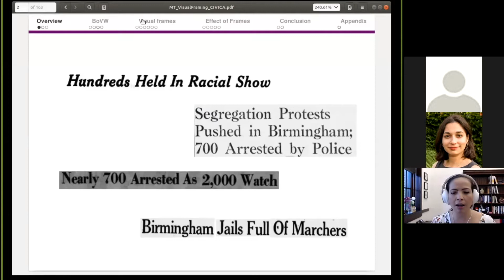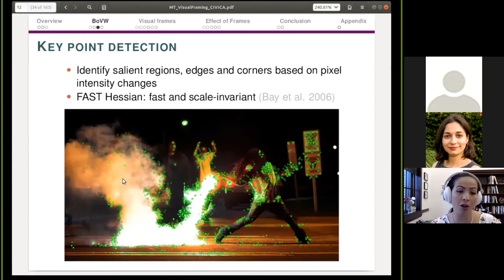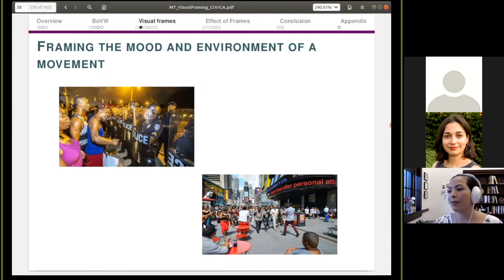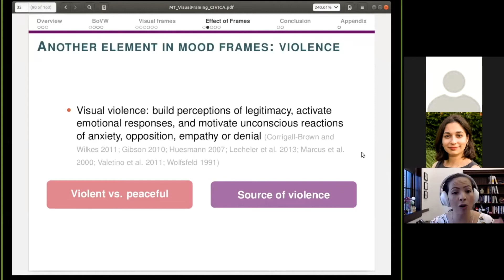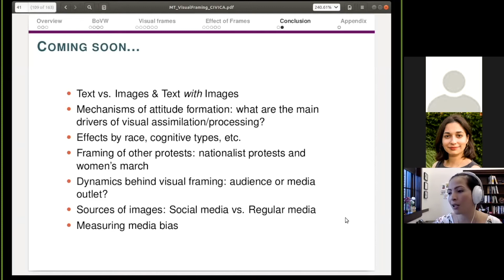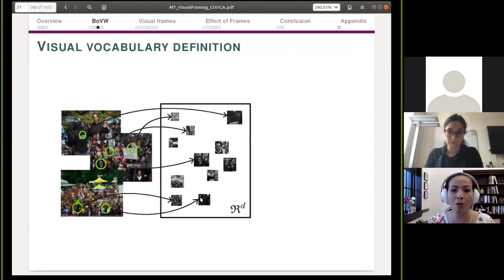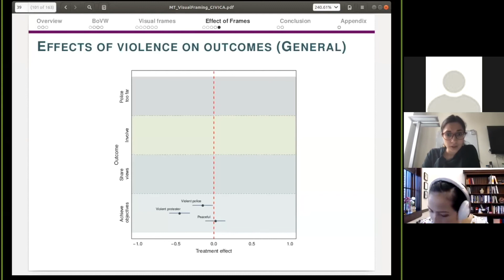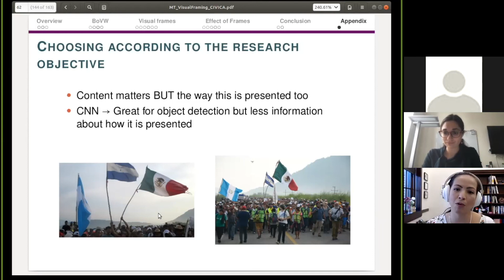Framing A Protest: Determinants and Effects of Visual Frames | CIVICA Data Science Seminar Series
Framing A Protest: Determinants and Effects of Visual Frames
Professor Michelle Torres (Assistant Professor at Rice University)

The information that media provides to citizens fuels their attitudes and opinions towards social movements but existing analyses of the ways in which media portrays protests have overlooked the impact of visual images.

In this session of the CIVICA Data Science Seminar Series, Professor Michelle Torres led us through her research on how visual framing of protests in media outlets can exert influence on citizens' political attitudes and participation, proving once again, that a picture is indeed worth a thousand words.

This event took place on 6 October 2021. Find more information on these seminars at socialdatascience.network